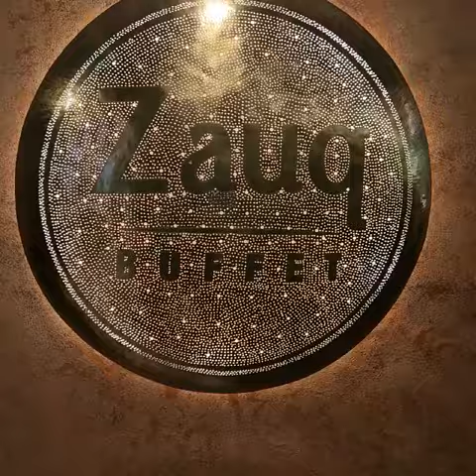Day in Day out trip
Video from NNN